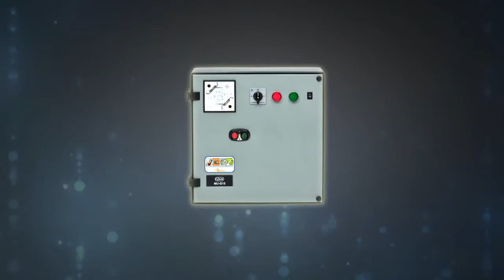M Power connection for Controller